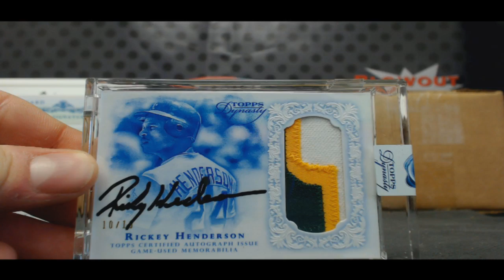Mike's 2015 Topps Dynasty Baseball RD 3